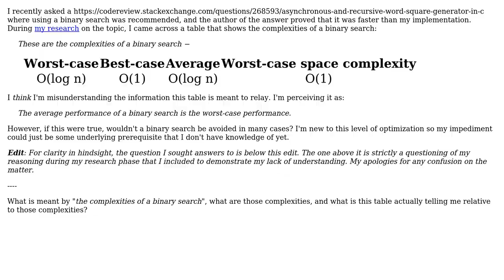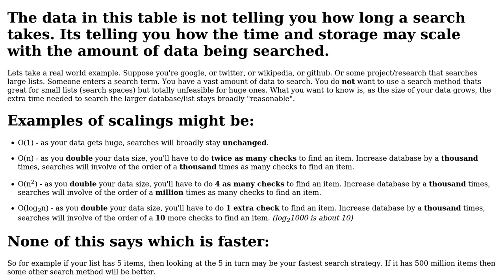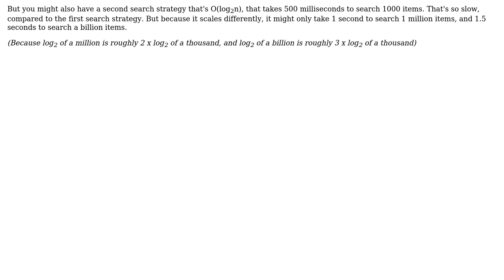Software Engineering: What are the complexities of a binary search? (3 Solutions!!)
Software Engineering: What are the complexities of a binary search?

With thanks & praise to God, and with thanks to the many people who have made this project possible! | Content (except music & images) licensed under CC BY-SA | Music | Images & others | With thanks to user Taco ??? user Stilez user Simon Richter user JimmyJames and the Stack Exchange Network Trademarks are property of their respective owners. You are responsible for your own actions.